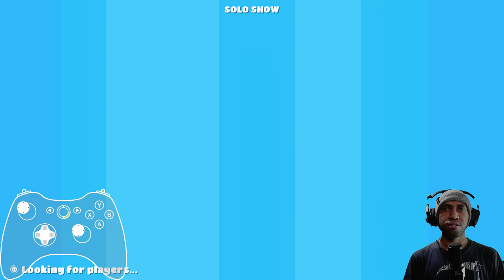This Game Make Me Angry AF! 🤬😍😡🤪 | Old School Gamer Playing Fall Guy For The First Time | 4K Ultra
I AM SO ANGRY. I AM SO HAPPY. F THIS GAME. LOVE THIS GAME. I don't know what i am talking about PERIOD

p.s: the game was played in 4k ultra but accidentally downscaled to 2.5K. sorry...